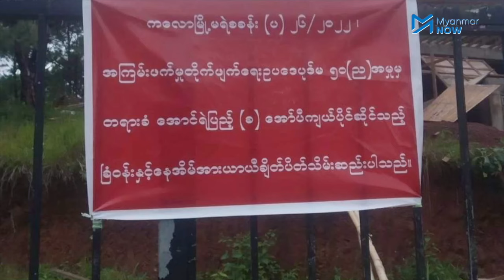PDF များအတွက် ရိက္ခာခြောက် ထုတ်လုပ်နေသူ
ကြက်သား၊ အမဲသားတို့ကို အသင့်စားသုံးနိုင်စေရန် စီမံချက်ပြုတ်ပြီး ရှေ့တန်းစစ်မြေပြင်ရှိ ပြည်သူ့ကာကွယ်ရေးတပ်မတော် (PDF) တပ်ဖွဲ့များ၊ တိုင်းရင်းသားလက်နက်ကိုင်အဖွဲ့များထံ ပေးပို့သည့် လုပ်ငန်းတစ်ခုကို ဦးဆောင်နေသူတစ်ဦးမှာ ရှမ်းပြည်နယ်၊ ကလောမြို့မှ ကိုအောင်ရဲပြည့် ဖြစ်သည်။

လက်နက်ကိုင်တော်လှန်ရေးတွင် ပါဝင်နေသူတို့အတွက် လက်နက်ခဲယမ်း အရေးကြီးသကဲ့သို့  သင့်လျော်သည့် စားနပ်ရိက္ခာကလည်း မရှိမဖြစ် လိုအပ်နေရာ ထိုအချက်များကို ဖြည့်ဆည်းပေးနိုင်သည့် ထောက်ပို့လုပ်ငန်းမှာ လွန်စွာ အရေးပါနေသည်။

လက်နက်ကိုင်အဖွဲ့ ဖွဲ့စည်းပြီး ၁ နှစ် ကျော်လာကြချိန်တွင် လွန်စွာအရေးကြီးသည့် ထောက်ပို့လုပ်ငန်းတွင် ပါဝင်နေသူတို့က ရှေ့တန်းအတွက် သင့်လျော်သည့် အစားအစာ စီစဉ် ထုတ်လုပ်နေကြသည်။